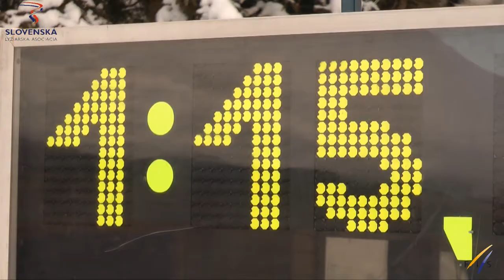FIS EUROPAN CUP,JASNA SLOVAKIA 2012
prezencne video FIS EUROPAN CUP 2012